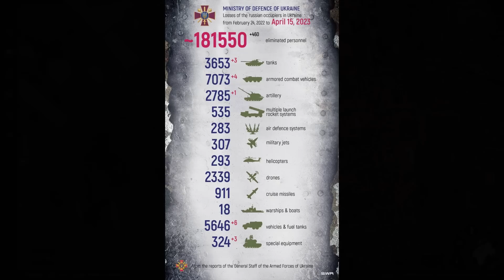16 KWI: NOWA FALA! Rosyjskie Natarcie WIELE ICH KOSZTOWAŁO | Wojna w Ukrainie Wyjaśniona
🔵 Wspieraj poprzez kliknięcie przycisku "Podziękuj" obok łapki w górę i przycisku do udostępniania
🔵Oficjalne tłumaczenie kanału  @RFU

Dzień 416

Dziś największe wieści dochodzą ze wschodu
 Tutaj rosyjskie jednostki powietrznodesantowe kontynuowały zastępowanie osłabionych formacji Wagnera, wczoraj zaś Rosjanie osiągnęli szczytową koncentrację sił, którą natychmiast wykorzystali do zmasowanego ataku
 Ponadnormalne zagęszczenie wojsk pozwolił Rosjanom ustanowić rekord postępu w okresie jednej doby w głąb Bachmułu, choć odbyło się to ogromnym kosztem, gdyż jednocześnie Ukraińcy osiągneli rekord ilości wziętych Rosjan do niewoli

Ostatnio mówiłem, że siły Wagnera uległy degradacji do tego stopnia, że nie były w stanie utrzymać niezbędnej intensywności ataków i zostały pilnie wzmocnione siłami konwencjonalnymi
 Jest to znacząca zmiana, ponieważ wcześniej Grupa Wagnera konkurowała z siłami konwencjonalnymi i robiła wszystko na własną rękę, więc fakt, że siły Wagnera nie działają już samodzielnie na żadnym odcinku linii frontu oznacza, że ponosiły ogromne straty

Najświeższe doniesienia sugerują, że rosyjskie jednostki konwencjonalne kontynuowały wzmacnianie Grupy Wagnera
 Dziś wiele rosyjskich mediów donosiło o działaniach rosyjskich sił powietrznodesantowych w południowej, centralnej i północnej części miasta
 To szybkie wzmocnienie pozwoliło Rosjanom nie tylko zapobiec kulminacji wysiłku ofensywnego sił Wagnera, ale również jeszcze bardziej zwiększyć jego intensywność
 Ukraiński żołnierz z 93 Brygady Zmechanizowanej powiedział, że jeśli wcześniej Rosjanie działali w małych jednostkach szturmowych składających się z 5 do 10 żołnierzy, to od wczoraj każdy szturm jest prowadzony przez 20, 30, a nawet 40 żołnierzy

Przede wszystkim siły rosyjskie po raz kolejny podjęły próbę ustanowienia kontroli nad elewatorami zbożowymi
 Ostatnim razem Rosjanie zostali pokonani w ciągu kilku godzin, ponieważ nie zabezpieczyli swoich flanek i zostali odcięci od lądu.
 Wygląda jednak na to, że Rosjanie wyciągnęli wnioski ze swojego błędu, zwiększyli skalę operacji i wykorzystali posiłki dostarczone przez dywizję powietrznodesantową
 Rosjanie szybko przenieśli wiele oddziałów do Alei Róż i zaczęli nacierać w każdym kierunku
 Podczas gdy znaczna część oddziałów ukraińskich skupiła się na odpieraniu tego ataku, siły rosyjskie zaatakowały elewatory zbożowe
 W rezultacie niewielka grupa ukraińskich żołnierzy na północy musiała się wycofać, aby uniknąć całkowitego okrążenia, co pozwoliło Rosjanom na zajęcie nowych pozycji
 Rosjanie starali się również natychmiast wykorzystać ostatnie zdobycze i utrzymać tempo natarcia, dlatego podjęli intensywne natarcie na obszar, który był ostrzeliwany bez przerwy od tygodnia

Ogromny napływ świeżych wojsk, które można było wysłać w dużej liczbie do szturmu na umocnienia, pozwolił Rosjanom na znaczne postępy, jednak odbyło się to ogromnym kosztem
 Dziś wiele źródeł donosiło, że Ukraińcy ustanowili rekord w liczbie Rosjan wziętych do niewoli podczas obrony.
 Do wieczora Ukraińcy pojmali prawie pół setki żołnierzy i zabili wielokrotnie więcej, z czego większość stanowili podobno zmobilizowani żołnierze
 Jeden z ukraińskich żołnierzy, który opublikował materiał filmowy powiedział, że Ukraińcy wykorzystali również fakt, że Rosjanie skoncentrowali swoje siły na małym obszarze więc skupili prawie cały ogień artyleryjski na rosyjskich pozycjach

Ogień artyleryjski pozwolił Ukraińcom przełamać rosyjski impet i powoli zacząć prowadzić ograniczone kontrataki
 Do tej pory na północy i północnym wschodzie przeprowadzono podobno kilka niewielkich, ale udanych szturmów
 Głównym celem Ukraińców jest obecnie uniemożliwienie Rosjanom przejęcia kontroli nad zewnętrzną częścią miasta.
 Obrzeża te pozwalają Ukraińcom odpierać wszystkie ataki w kierunku wsi Chromowe, a Rosjanie za wszelką cenę dążą do przejęcia nad nią kontroli, ponieważ odetną w ten sposób jedną z głównych dróg zaopatrzeniowych do Bachmutu

Podsumowując, szybkie wzmocnienie Grupy Wagnera jednostkami powietrznodesantowymi pozwoliło Rosjanom przytłoczyć Ukraińców samą liczbą wojsk i zapewnić kontrolę nad wieloma sektorami
 Niektórzy ukraińscy żołnierze powiedzieli, że przygotowują się do zmierzenia się z czymś podobnym od południa
 Bitwa o Bachmut zbliża się do końca, a ponieważ wygląda na to, że siły Wagnera zostały zniszczone, ponieważ Ukraińcy walczą obecnie głównie z konwencjonalną armią rosyjską, wydaje się, że Ukraińcy osiągnęli swój cel zniszczenia Grupy Wagnera przed operacją kontrofensywną
 Chociaż jest możliwe, że rosyjskie naczelne dowództwo uznało, że najtrudniejsza część została już wykonana, więc zachowają niektóre jednostki Wagnera na jakieś trudne zadanie w przyszłości